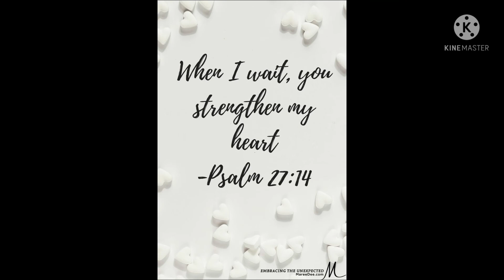EP 59 | HARVESTING PAPAYA